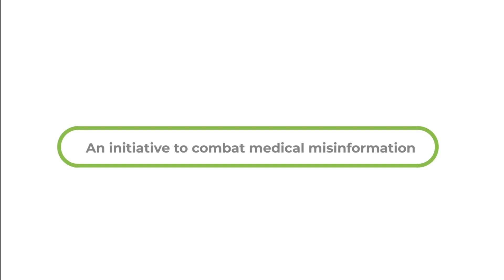FACTUALLY: EP 1 - Does cow urine cure cancer?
Misinformation aided and abetted by social media is a growing problem that is harming public health and putting lives of millions of people at risk. The First Check team of Health Analytics Asia is leading an initiative to identify and combat medical misinformation, hoaxes, unscientific medical advice and dubious claims.

This video series is aimed to improve the quality of health and science reporting through video stories by debunking unscientific myths, medical misinformation and or fake/doctored videos or images related to public health. This initiative is awarded by a grant from International Fact Checking Initiative (IFCN) with support from YouTube.

Our approach to build collaboration with doctors is globally recognised as a unique initiative and more recently, we’ve been selected by New York University for the Membership PuzzleProject, a global public research project studying how to optimise news for trust in the 21st century.

Credits:
Edited & Produced: Hashim Ahmad Hakeem